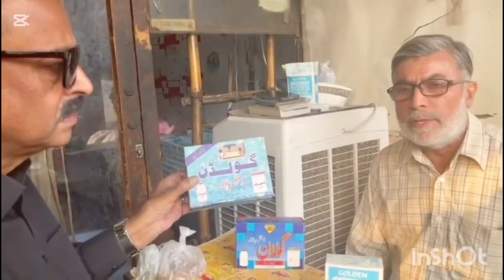Lahore ma Karain karobaar!!